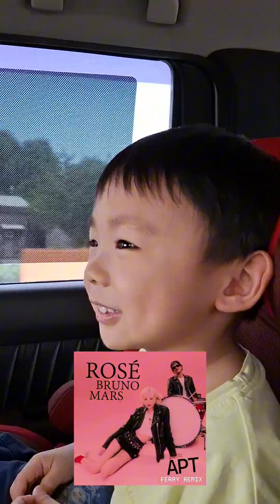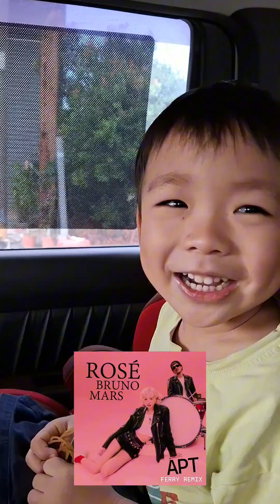最近向禹最洗腦的4首歌🎵🎙️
Percival's Absolute Top 4 Bops of the Moment
1. Tiramisu Cake by Kim Sung Chul
2. APT. by Bruno Mars and Rosé
3. Shake it Off by Taylor Swift
4. Tokyo Drift by Teriyaki Boyz
The Video was filmed on Nov. 10th 2024